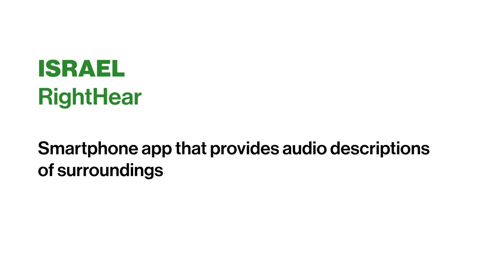RightHear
RightHear is a start-up from Israel that uses beacons (small radio transmitters) as orientation aids. Nurtzer:ins receive information directly into their earphones once the app has detected the location. By 2022, RightHear had more than 30,000 customers and covered more than 2,100 locations worldwide.